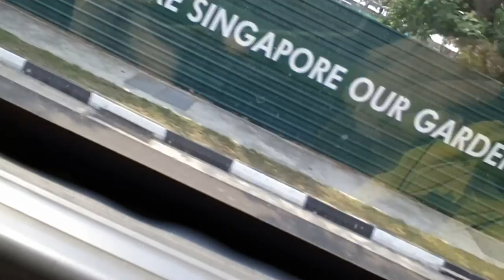Thed Camping Vlog #1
On the Day 1 of Camping, I had a bored day and tiring... always in the camp, I just recorded my vlog along the ways while riding the bike :)

Chack out more of my vlog

ThedBroTube

.l. l. l
.l. l___/
.l. l. l
.l. l___/.

TB